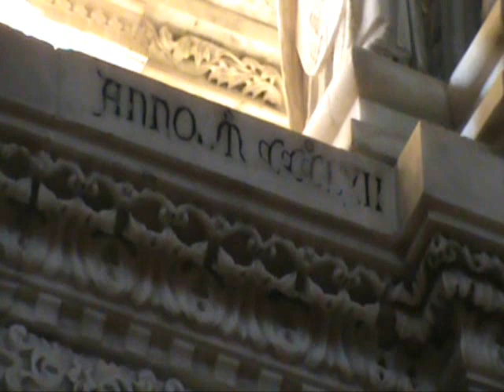Arca di Sant'Agostino